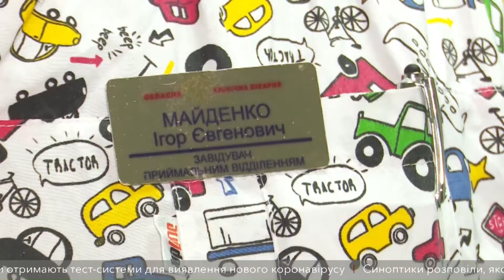У шістдесят дев’ятій школі Дніпра невідомі розпилили газ з перцевого балончика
П`ятнадцятеро школярів шпиталізовано, більшість з них учні п’ятих класів. У шістдесят дев’ятій школі Дніпра невідомі розпилили газ з перцевого балончика.  На місце одразу викликали поліцію та швидку. З поверху, де це сталося, евакуювали дітей, вчителів та персонал навчального закладу.